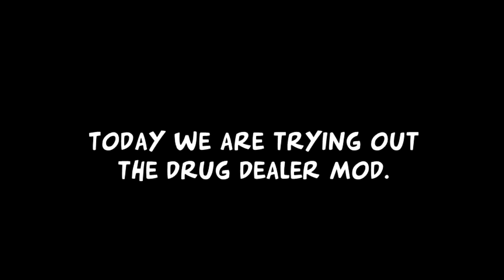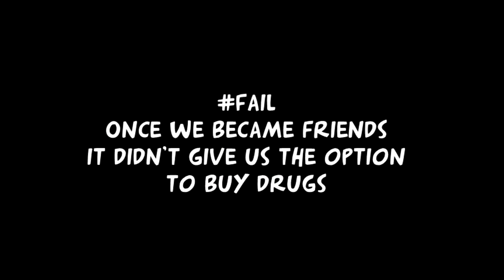TRYING OUT NEW MODS! WE MET THE PLUG - Sims 4 | Lets Play (CC)